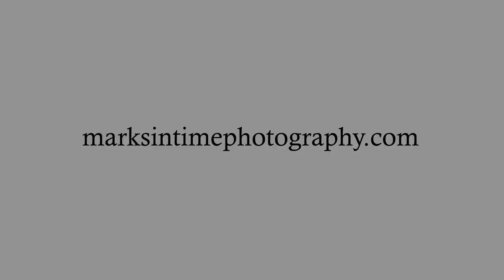208 Park St Lebanon Oregon